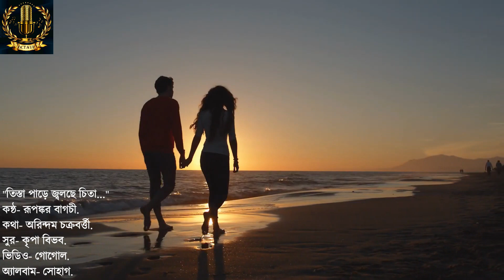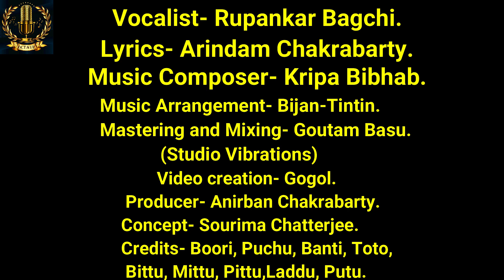TEESTA PAARE | RUPANKAR | ARINDAM |KRIPA BIBHAB | BIJAN TINTIN | GOGOL |ALBUM SOHAAG | BENGALI SONG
দিব্যি ছিল ছেলেটি,তার একলা জীবনে ।হঠাৎ,তার মনের ক্যানভাসে,রঙের পসরা সাজিয়ে,হাজির হলো মেয়েটি।মনে মনে কাটানো,দুজনের রঙ্গিন দিনগুলো,রাঙিয়ে দিল ছেলেটিকে।কোনো এক ঝড় এসে,খড়কূটোর মতো করে,উড়িয়ে নিয়ে গেল মেয়েটিকে।ফের একলা হয়ে ছেলেটি,পাগলের মতো,আবার মেয়েটিকে চোখের সামনে সশরীরে,দেখতে চাইছে,অনুভব করতে চাইছে,স্পর্শ করতে চাইছে,তার ভালোবাসার একান্ত মানবীকে।কিন্তু হায় !!!ছেলেটি,মেয়েটিকে আর দেখতে না পায়।

In this Perception,Presenting "TEESTA PAARE JWOLCHE CHITA"song in the Superb Melodious voice of Rupankar Bagchi with the Heart Melting Lyrics of Arindam Chakrabarty and with the Fantastic Music Composition of Kripa Bibhab. Hope,this Song shall provide all of you a Lot of Romantic Flavor and expecting a lot of Likes,Comments,Shares and Subscribes from you.

CREDITS :
Singer : Rupankar Baagchi.
Lyrics: Arindam Chakrabarty.
Music Composed: Kripa Bibhab.
Music Arranged: BIJAN TINTIN.
Sound Recordist: Goutam Basu.
Mixing & Mastering: Goutam Basu at Studio Vibrations.
Editing : Gogol.
Project Concept: Sourima Chatterjee.
Executive Producer: Anirban Chakrabarty.
Presented by- Octave Muzik.